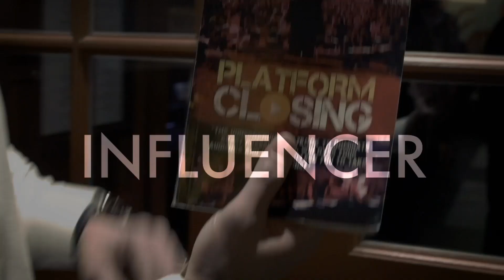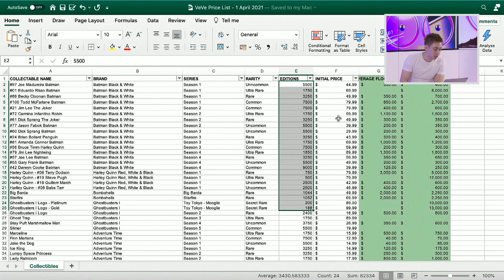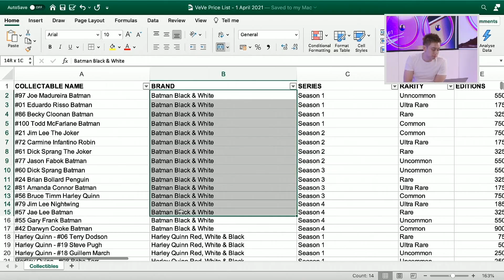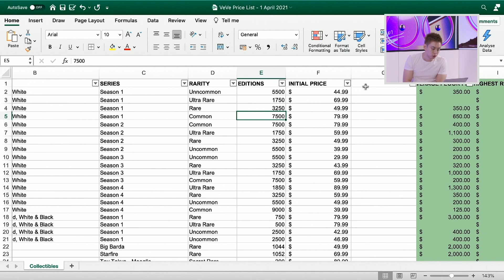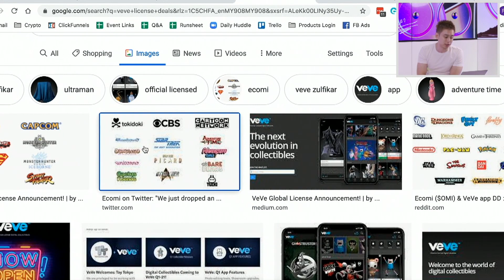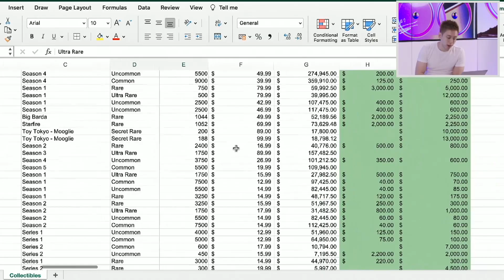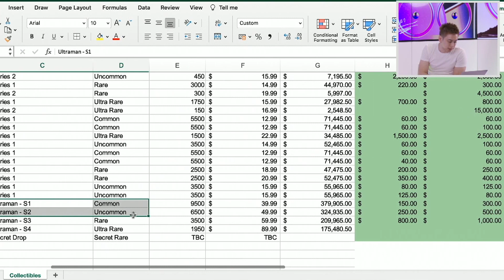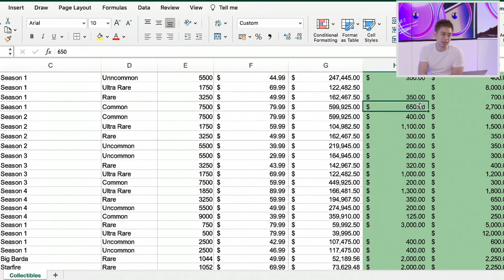Make $1,000 a Day With NFTs, VeVe and Digital Collectables (Disney & Marvel CONFIRMED?)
Make $1,000 a Day With NFTs, VeVe and Digital Collectables (Disney & Marvel CONFIRMED?). The new way to collect collectibles have moved to the online world, digitally. Because of blockchain, it's now possible to collect digital collectibles. But what are the opportunities when it comes to digital collectibles? Is it just hype and will it last?

Recently, I've been getting into buying and flipping digital collectibles on VeVe. At the first launch, it always starts small, but soon after prices have been seen to progressively increase. As bigger brands start coming in, trust me... This would just be the start. In this video, I will be revealing to you the future of digital collectibles and the opportunities surrounding it.

0:00 Start
2:48 Investing in digital collectibles on VeVe
7:14 Big brand digital collectibles coming on VeVe
10:22 The coin that powers the entire economy on VeVe

How I Made $3,000+ Flipping Digital Collectibles (NFT, OMI, VeVe)

How VeVe is Selling $3.5M in Digital Collectibles in an Hour and How to Make Money NOW